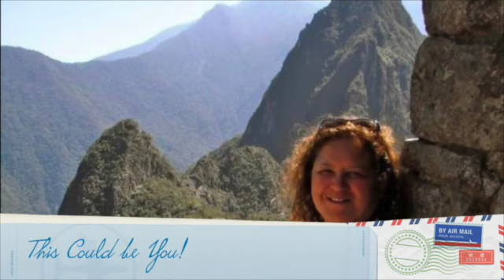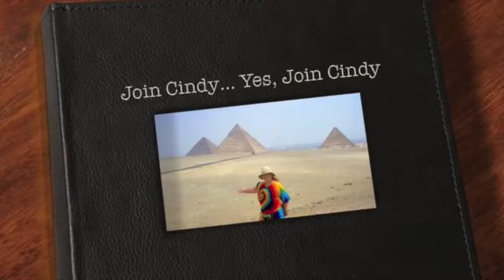Yes ~ Universe! I'm Ready for Manifestations Now!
howtomanifest lawofattraction manifesting Learn an easy way to understand manifesting and how to manifest what you want into your life easier with a lot more happiness. Make manifesting easier. Say yes to life.

if you want to see your manifestations faster, you have to say, "yes!" to the Universe, every day, for every thing, seeming good or bad.  The Universe has your back 24/7 and is always lining you up with your good.  Only good comes from every situation.

Cindy is a Transform Facilitator, Spiritual Mentor and Psychic Medium.  She leads transformational journeys to Egypt, Peru, Mexico, Hawaii, Bimini, Sedona and Mt. Shasta and teaches Light Activation Healing to those wanting to learn an accelerated form of alternative healing and Mediumship Classes to people who want to learn how to talk to our dearly departed loved ones.  She offers personal angel readings and life enhancing healings remotely (meaning you are in your location, she in hers), by phone, email and skype.

submit the amount and click on "Gift" ... thank you so much in advance for your support in my work!